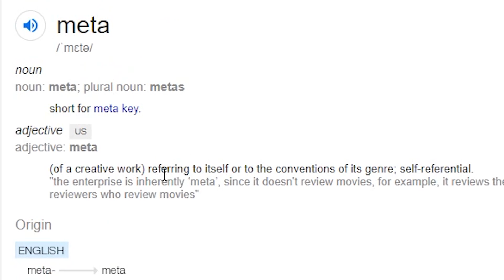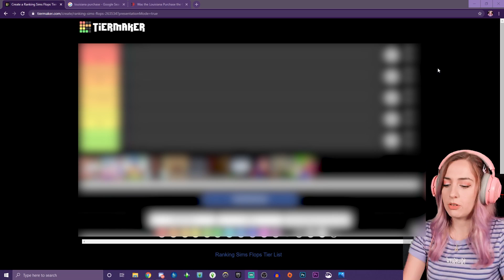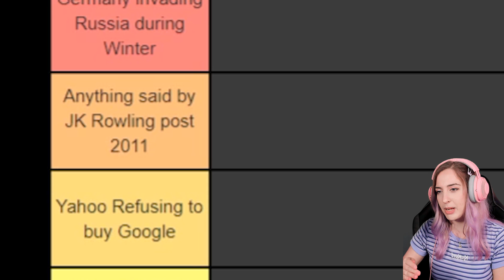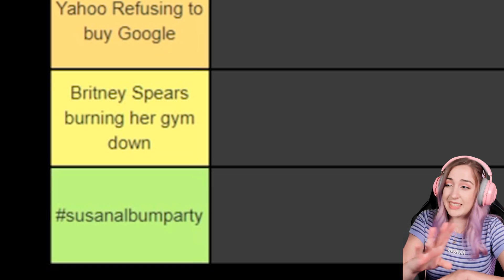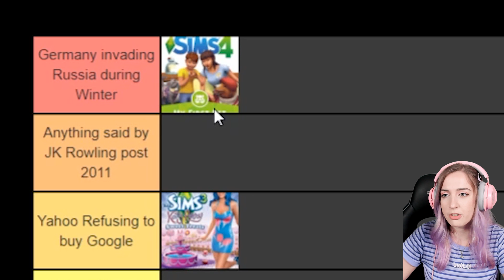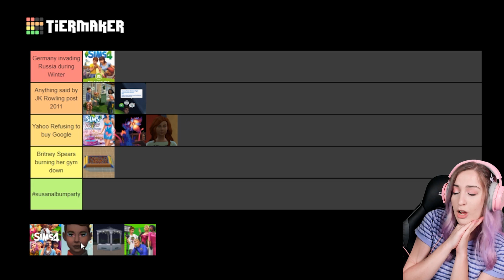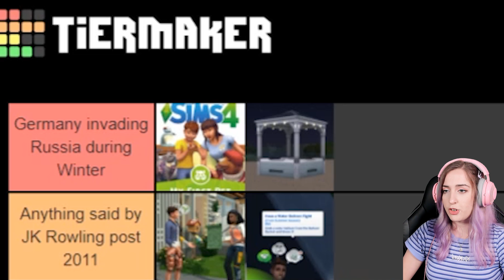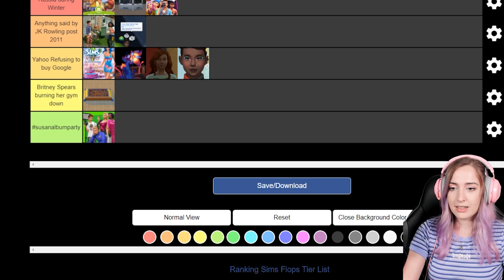Ranking every major flop in The Sims for the craic x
All of my streams during the month of june will be raising money for colour of change:

translations:
hen = hun
instagram .. @plumbellayt
twitter .. @plumbellayt
gallery id .. jessemcnamarax

Plumbella
Middlesbrough
TS8 8DU